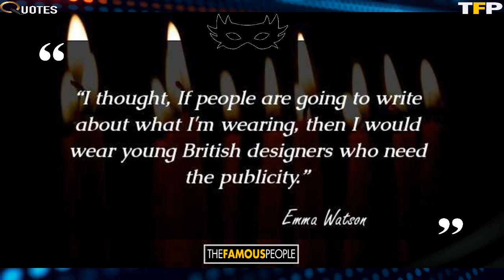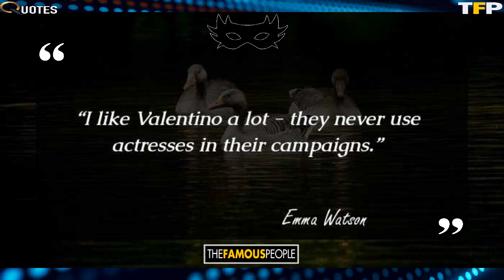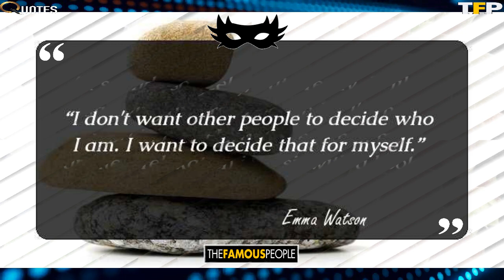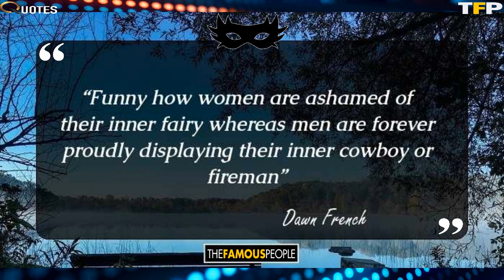70 Inspirational Quotes By Emma Watson from 'Beauty & the Beast' Star Emma ...| Actress, Model